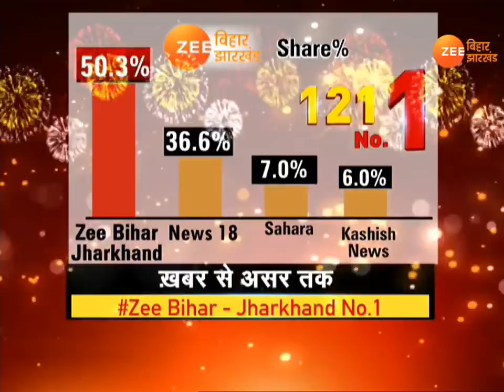झारखंड: गोड्डा प्रत्याशी प्रदीप यादव पर छेड़खानी का आरोप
झारखंड विकास मोर्चा की एक महिला प्रदेश प्रवक्ता ने अपनी ही पार्टी के प्रधान महासचिव और गोड्डा लोकसभा क्षेत्र से महागठबंधन के उम्मीदवार प्रदीप यादव पर संगीन आरोप लगाया है. उन्होंने देवघर महिला थाने में छेड़खानी और धमकाने का मामला दर्ज कराया है.